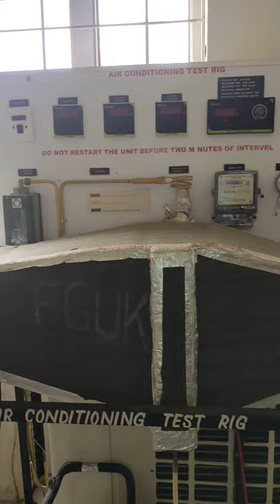air conditioning test rig